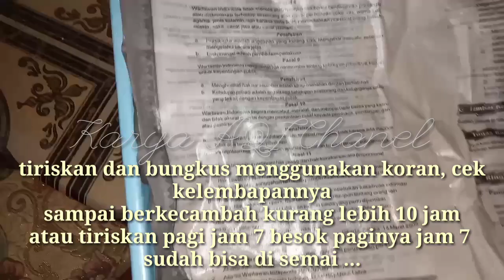Semai Benih Timun / cucumber seedlings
semai Benih Timun Agar cepat tumbuh serempak